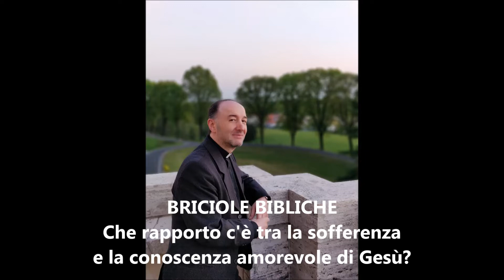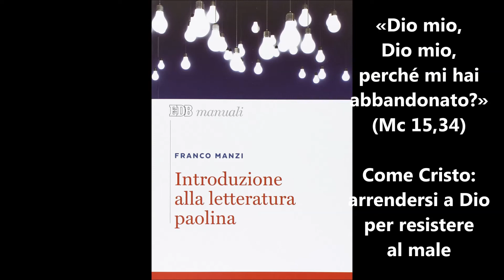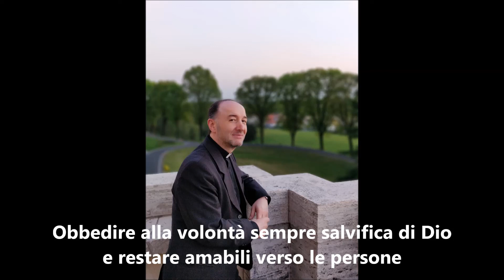BRICIOLE BIBLICHE - Che rapporto c'è tra la sofferenza e la conoscenza di Cristo - don Franco Manzi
Risposta di don Franco Manzi dopo la sua relazione sull'«angelo di Satana» e la «spina nella carne» dell'apostolo Paolo (Seconda Lettera ai Corinzi 12,7-10) a una domanda sulla sofferenza come "luogo" in cui conoscere amorevolmente Cristo. La domanda fu rivolta per telefono da un'ascoltatrice di Radio Maria, all'interno del programma di don Franco: "Il Biblista risponde".